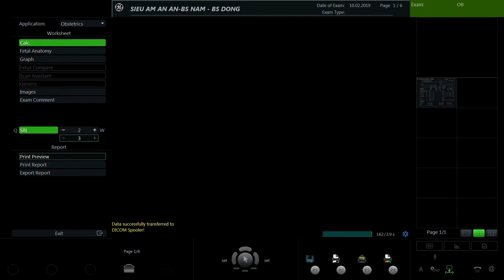NGUYỄN THỊ THU HUYỀN